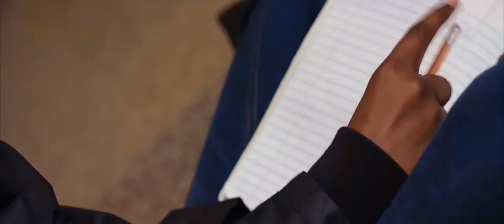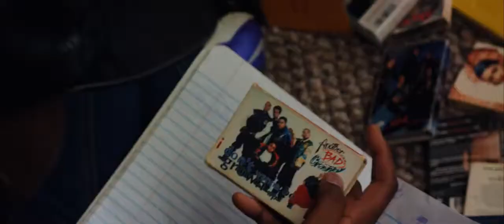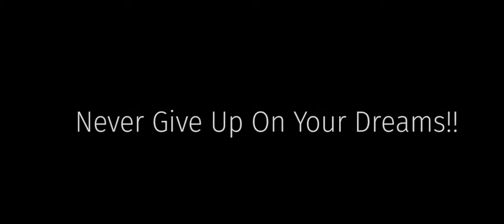Kenilworth Katrina- She Said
STREAM "SHE SAID" OUT EVERYWHERE

SHOT BY ABSTRAK MEDIA
ENGINEERED BY MISS GRAY